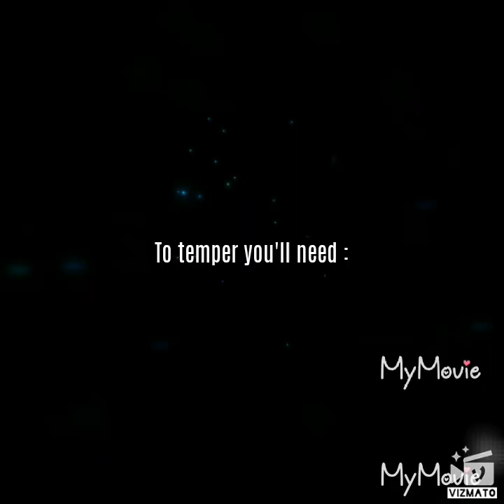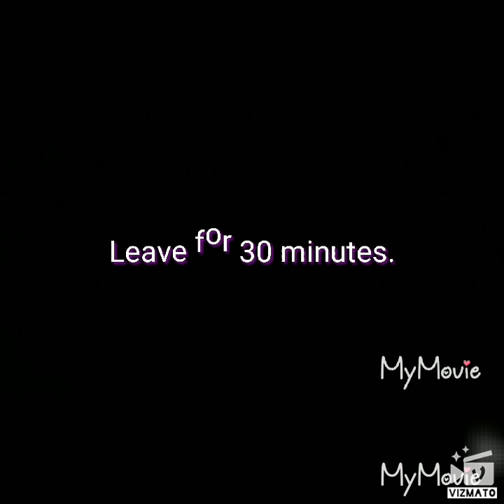|| Sri-Lankan Style Chicken Palaandi ||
• INGREDIENTS •

-For marinating you'll need :
500g chicken
1 TSP lime juice
1 TSP pepper
1 TSP salt

-To temper you'll need :
150G onions
125G tomatoes
3 quarter TSP salt
2 green chillies
1 / 2 TBSP ginger garlic paste
3 TBSP curd
2 TBSP oil
1 TSP chillie powder
2 Eggs beaten
2 Capsicum